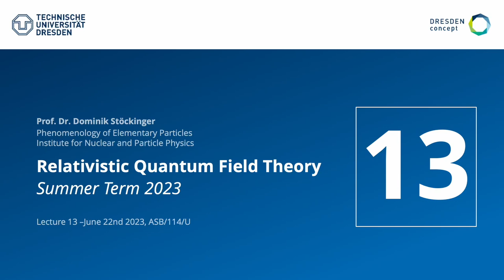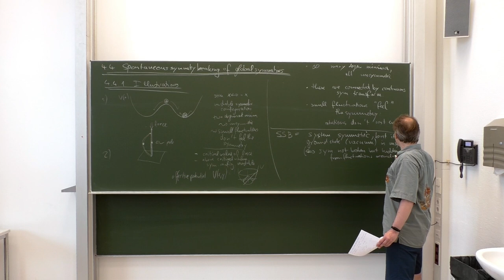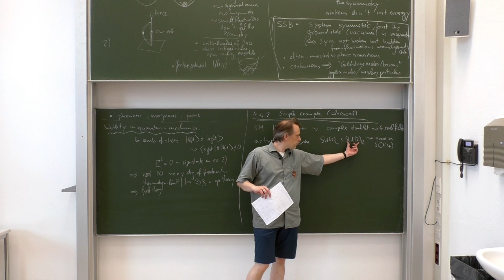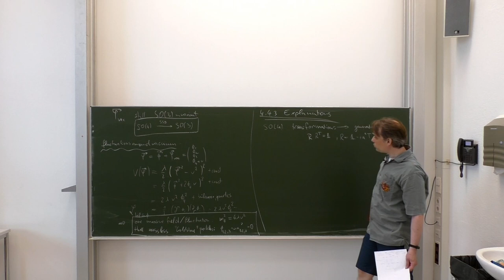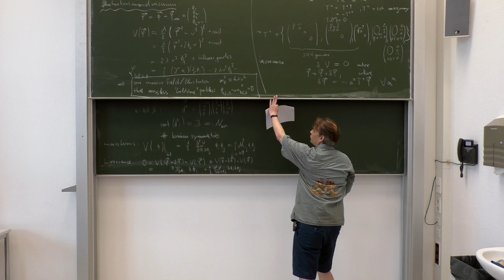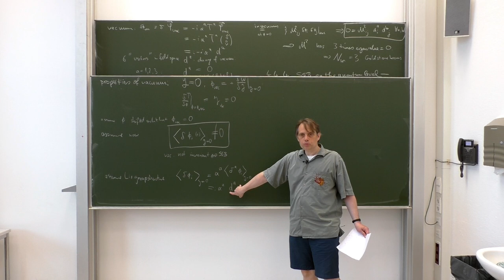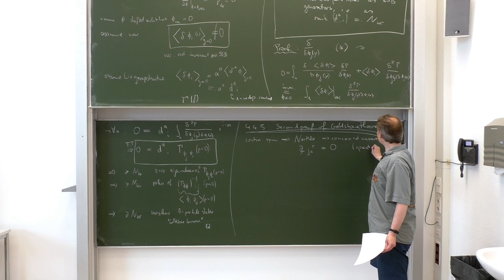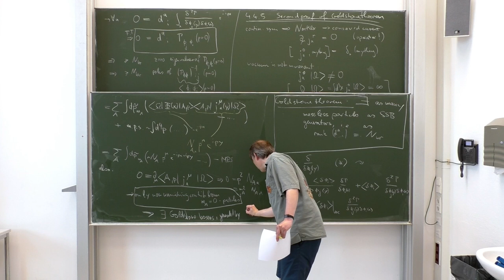Lec. 13 - Relativistic Quantum Field Theory II (summer 2023) · TU Dresden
Thirteenth lecture on Relativistic Quantum Field Theory (QFT II) as part of the masters specialization program in Theoretical/Particle Physics given by Prof. Dr. Dominik Stöckinger at TU Dresden in the summer term of 2023.

Contents:
0:00:00 - Intro
0:01:02 - 4.4 Spontaneous symmetry breaking of global symmetries
0:01:42 – 4.4.1 Illustrations
0:24:19 – 4.4.2 Simple example (classical)
0:38:52 – 4.4.3 Explanations
1:01:32 – 4.4.4 SSB on the quantum level – Goldstone theorem
1:21:03 – 4.4.5 Second proof of Goldstone theorem